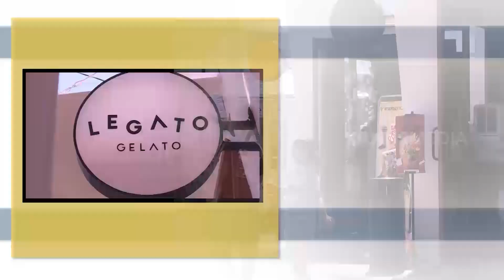Menikmati Tanaman Hijau Di Tempat Wisata Outdoor Urban Farm | SI UNYIL (17/05/21)